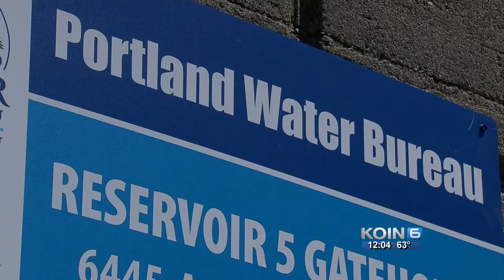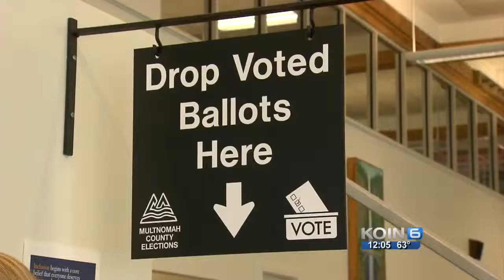Register to vote for May 20 primary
Deadline is at 11:59 p.m.